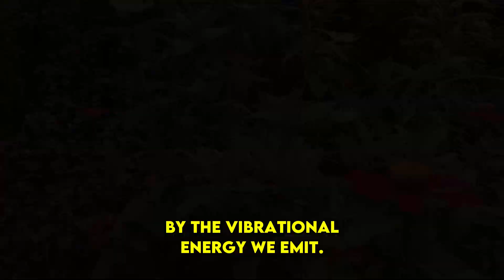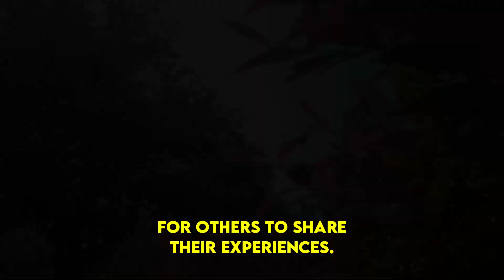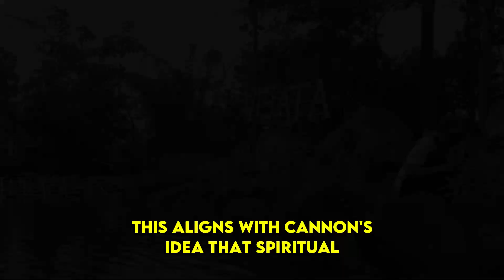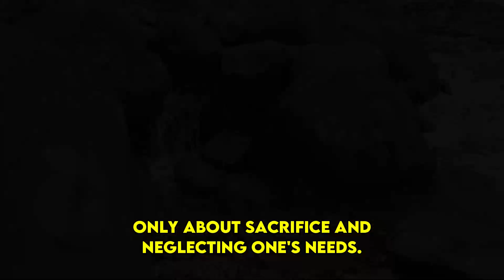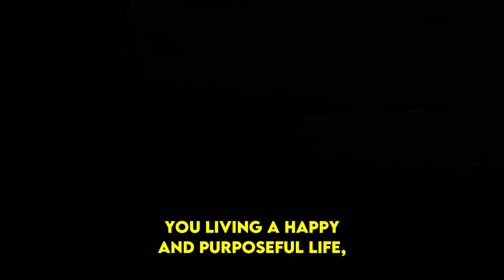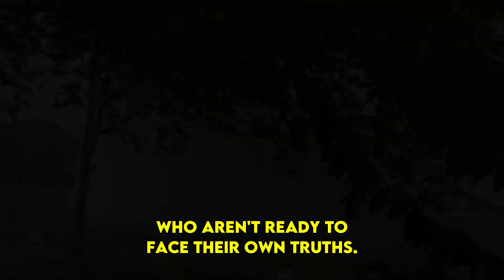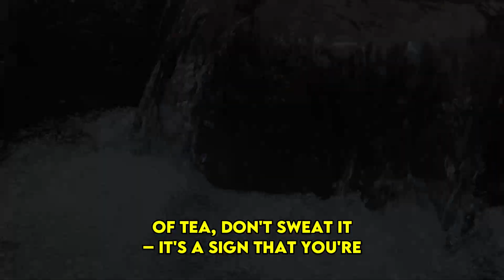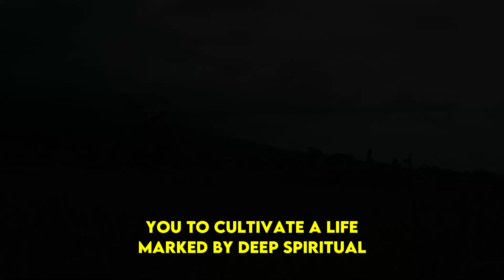8 Things Only Highly Vibrational People Experience | Awakening | Spirituality | Chosen Ones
8 Things Only Highly Vibrational People Experience | Awakening | Spirituality | Chosen Ones